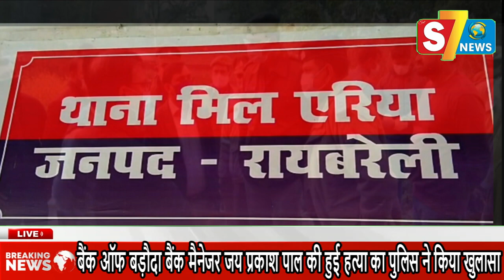बैंक ऑफ बड़ौदा बैंक मैनेजर जय प्रकाश पाल की हुई हत्या का पुलिस ने किया खुलासा